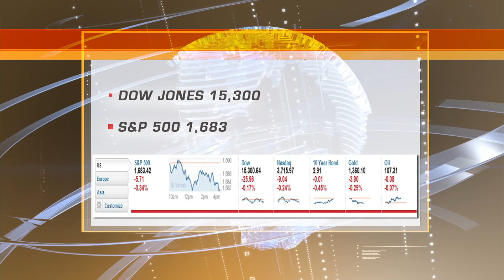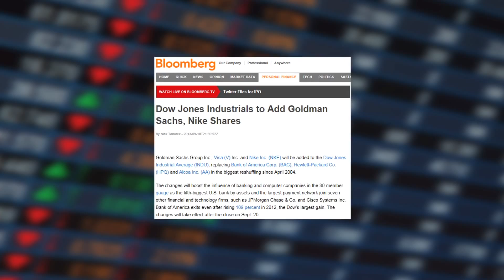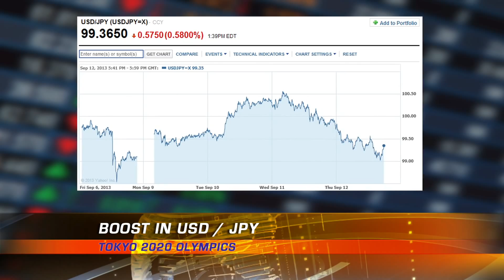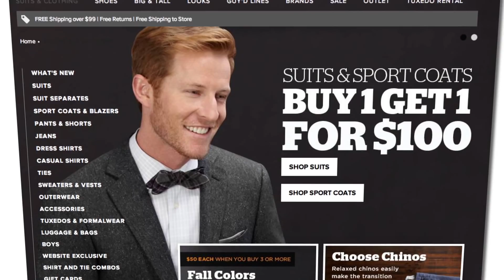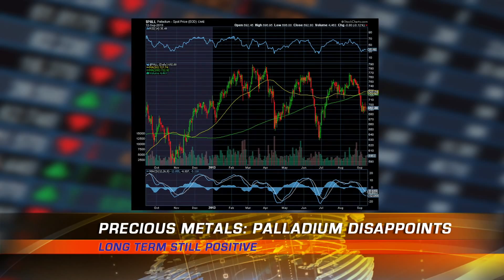Weekly Market Wrap Up w/ Hannah Bernard - VNN - Sept 13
Tell us who YOU thought were the Winners and Losers of this week... we want to know what you think!!

What Mattered to us this week:
Europe and Asia looking up
Combined with potential de-escalation in Syria
These caused a small rally
But traders are still aware that the situation can change at any moment
Equities had three strong sessions
Thursday had price action flat lined
Possible exit strategy in works for Syria
Dow Jones adds Goldman Sachs, Nike and Visa
USD declining due to Syria
USD/ YEN received boost due to Tokyo 2020 olympics
Euro/Dollar on rise
Winner: Pandora -- P -- Up 13%
Loser -- the Mens Warehouse -- MW Down 12%
Gold and Silver take nasty tumble
Golds spot price really needs to move higher from here to avoid severe damage
Palladium was a disappointment -- fails to the $700 level
Long term is still positive for Palladium unless re-tests $600 level